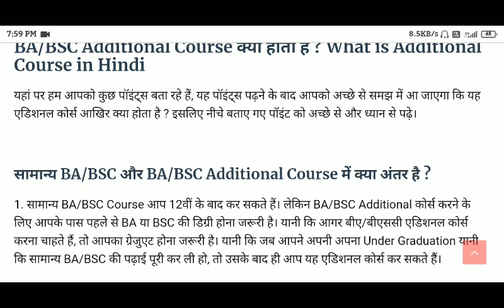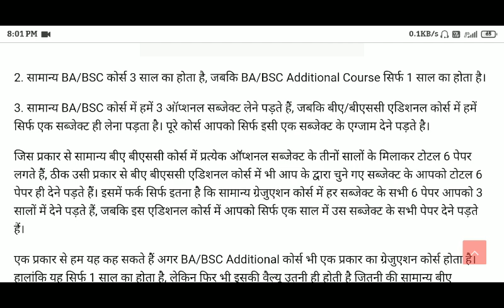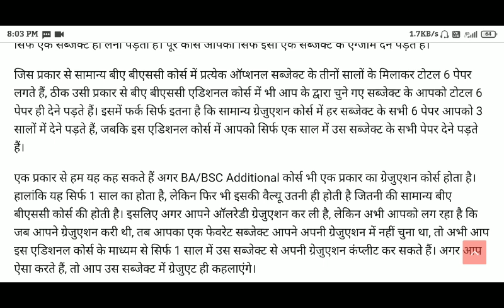BA/BSC Additional Course kya hota hai ?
BA/BSC Additional Course kya hota h
Ba/bsc Additional Course
Ba/bsc additional course 2023
Ba/bsc additional course details
Ba/bsc additional course 2024